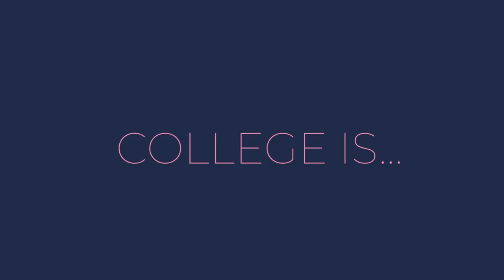The ROYAL COURT Trailer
This trailer was written, directed, and produced by Shandra McDonald of Kiss the Limit Productions. It was created in conjunction with Executive Producer and Costume Designer Jessica White.

Starring: Ambria Spencer, Charles Waller, Angie Castillo Davis, Kayla Webster, Deric Kennedy, and Kenyetta Williams.

Producers are currently pitching this project and seeking show possibilities.